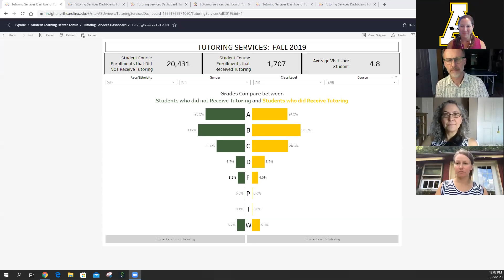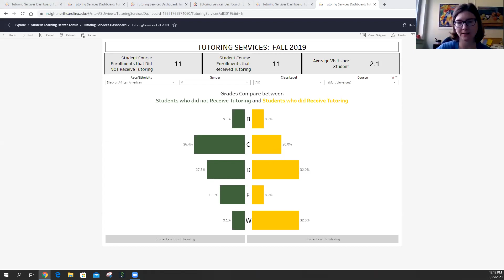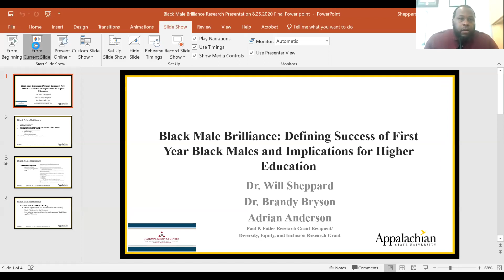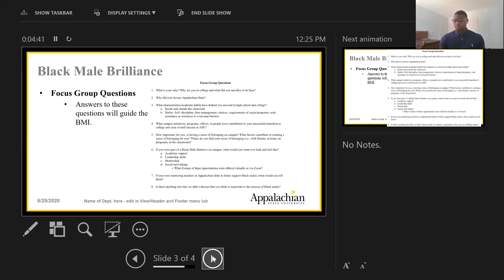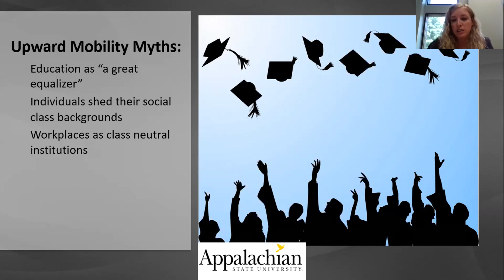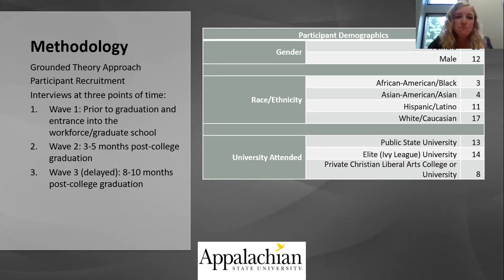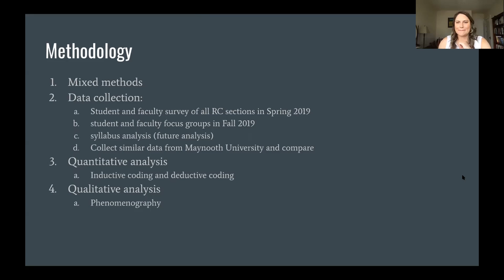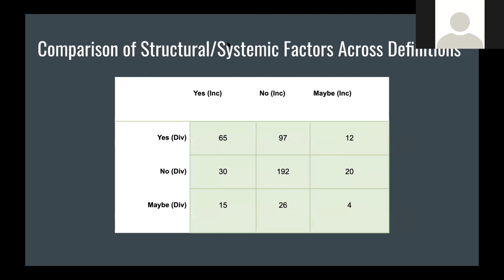Research Forum: Diversity, Equity, & Inclusion Research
The Office of Research is embarking on a new program to build research community by hosting a once-a-month virtual series where faculty can come together and share research on the same topic(s). The first topic is on the scholarship of diversity, equity & inclusion.